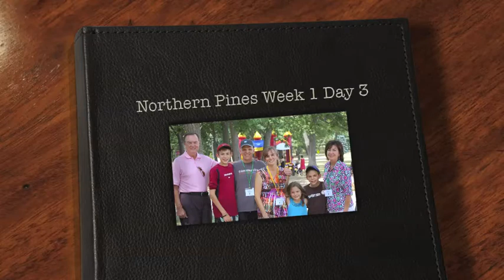Northern Pines | 2012 | Week 1 - Day 3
"Not Necessarily Newlyweds," Family Day, Amazing Family Race